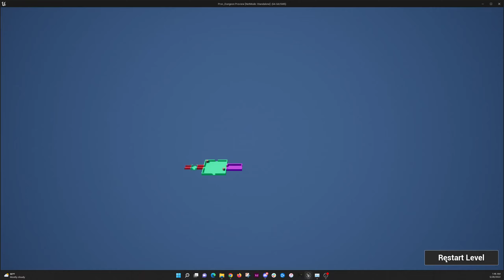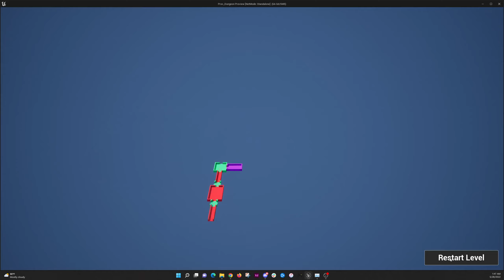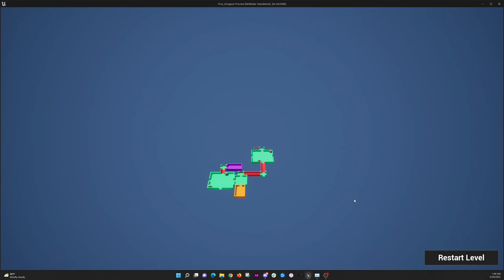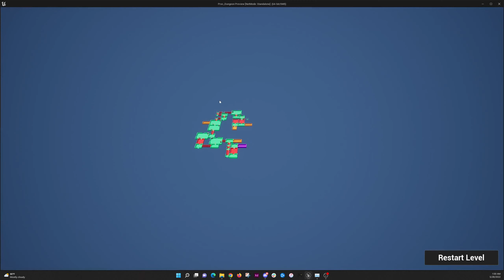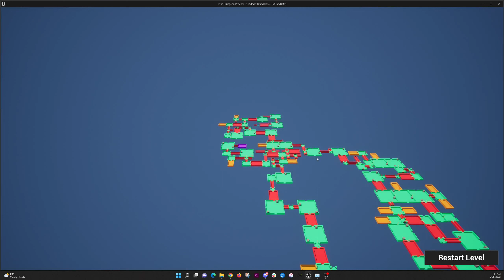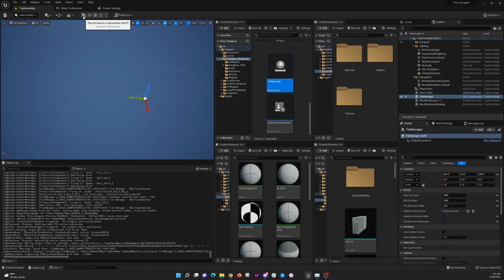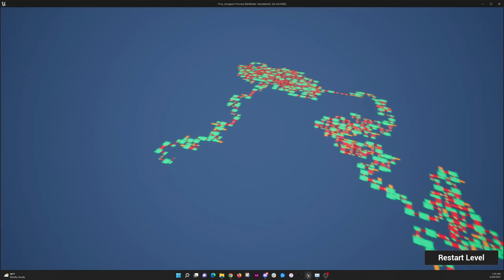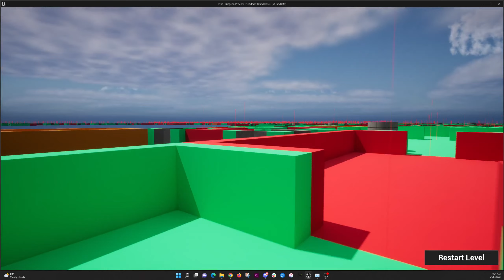Procedural Dungeon Proof of Concept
**I've had a lot of interest in this so I decided to share this project for free.

I've got the algorithm pretty much dialed in now. I just need to try and make some new tiles that look like actual dungeons and see what it looks.